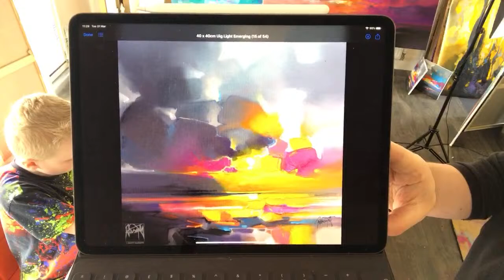Naismith Home School: Antonio Gaudi